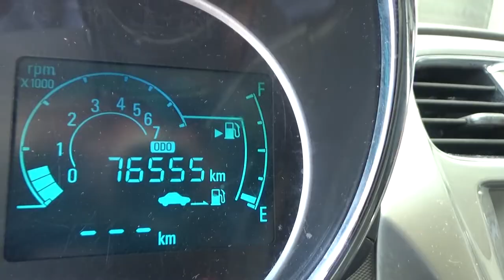Chevrolet / Beat / 2018 - JT029198